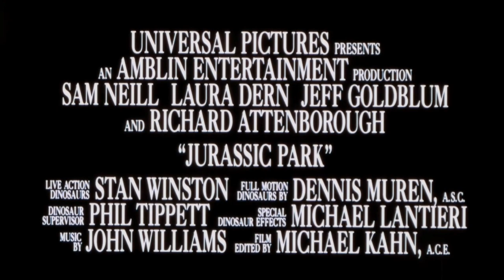JURASSIC PARK John Williams - 1993 - Parque Jurásico